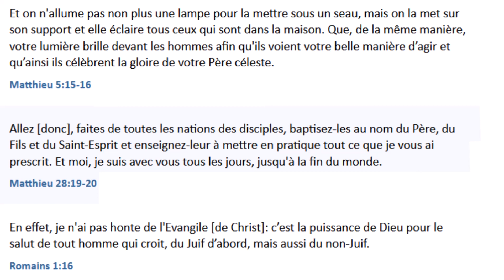Partageons la Bonne Nouvelle de l'Évangile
Matthieu 5 v 14 Vous êtes la lumière du monde. Une ville située sur une montagne ne peut pas être cachée.